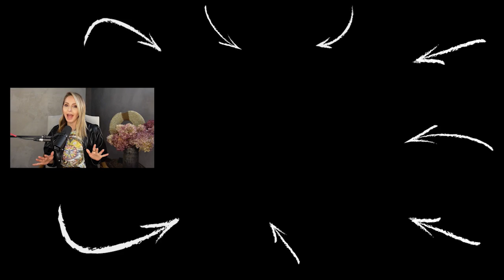Get Out Of the Way and Let the Universe Deliver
Want to learn how to trust the Universe, get unstuck and attract your desires? (Yes, all in one video.) Watch now to find out!

My FREE manifesting meditations will help you attract ANYTHING you want.
Gabby Bernstein is a #1 New York Times Bestselling Author, International Motivational Speaker, and Spirit Junkie on a mission to help you crack open to a spiritual relationship of your own understanding so that you can manifest a life beyond your wildest dreams. As the host of the Dear Gabby podcast, Gabby shares more content here with you about manifestation, meditation, law of attraction, creating your dream life and more.

If you want to be more confident, attract abundance, manifest anything you want, attract your dream relationship and more make sure you subscribe for new videos every Saturday on spirituality, success, love, relationships, and personal development.

Let’s Connect...